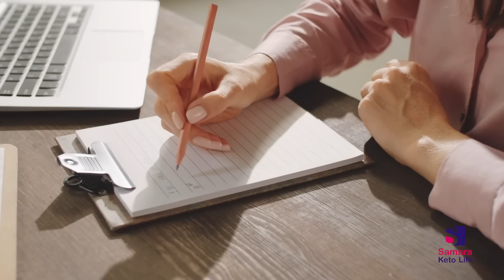ما الذي يحدث لجسمك عند تناول سبعة مشروبات الاكثر انتشارا في 3 ايام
مشروبات ساخنة وباردة مدمرة للصحه غنية بالمواد الكيماوية الغير صالحة للجنس البشري صغارا وكبارا غنية بالسكر مع او بدون الكافيين اخترعها الانسان لتكون محفزة لادمان الشعوب ..مشروبات السراب التي تثبت الظمأ ابتعد عنها الان و لا تقترب منها

سؤال الحلقة : ما هو المشروب الذي سوف تتوقف عن تناوله من الان ؟؟

🚀🚀 بدأ التسجيل في دورة دليل الكيتو الشامل 🏃🏻‍♂️🏃🏻‍♂️
👉 الذي يتضمن وجبات التغذية وكيفية خسارة الوزن
💎 الدورة (اونلاين) مسجلة 👩🏻‍💻🧑🏻‍💻
💎 لا تنسى استخدام كود الخصم للحصول على خصم حصري 30٪ 📢📢
💎 كود الخصم الحصري : samara
👉 سارع بالاشتراك وابدأ صفحة جديدة في حياتك❤️👇👇

وسجل في برامجنا الغذائية العلاجية لبداية جديدة من خلال موقعنا الإلكتروني

✅ مصادر الحلقة : مشروبات ضارة : عشرة منتجات لا تشربها أبدا

محتوى الحلقة

0:00 - مرحبا وكيف الحال ومحتوى الحلقة
2:05 - لماذا عليك الابتعاد عن هذه المشروبات
2:45 - ماذا يحدث لجسدك بعد تناول المشروبات الغازية
4:10 - هل المشروبات الغازية تضر الكلى
5:05 - هل المشروبات الغازية تساعد في نزول الدورة الشهرية
5:35 - ماذا يحدث لجسمك عند شرب مشروبات الطاقة
6:50 - مشروبات الطاقة حلال ام حرام
7:25 - هل مشروبات الميلك شيك تستحق الشراء؟
8:35 - سكر الفاكهه الفركتوز هل يرفع السكر
10:25 - هل شرب الشاي والقهوة المثلجة مضر
11:10 - هل مشروبات الدايت خالية من السكر و تنقص الوزن
12:30 - ما البديل الصحي للحليب ومبيض القهوة
13:15 - سؤال ونهاية الحلقة